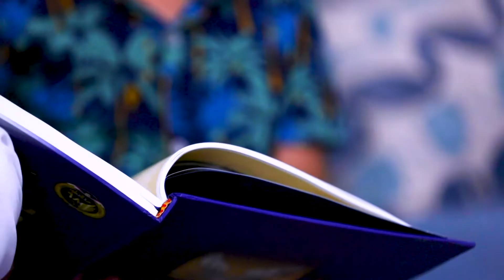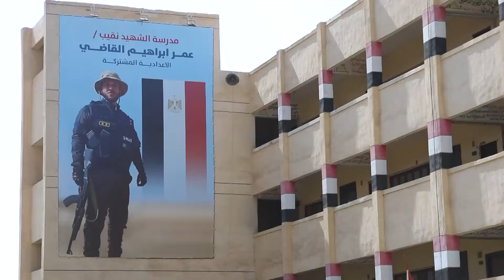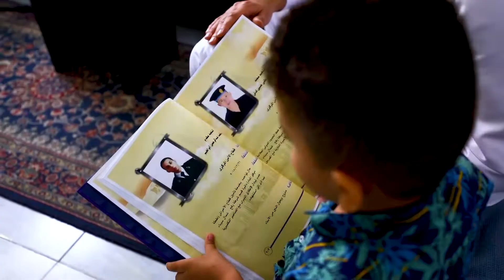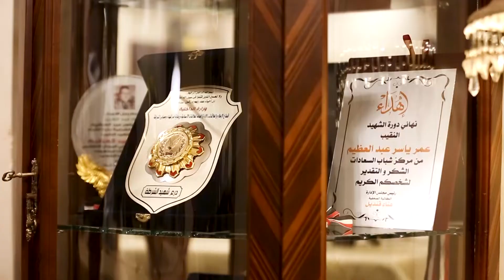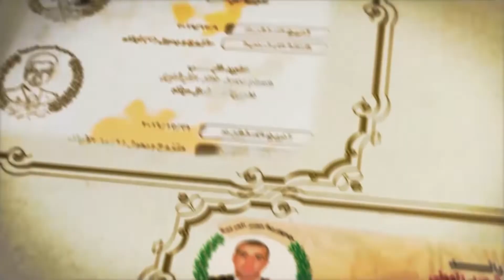توزيع هدايا على اسر الشهداء ومصابى عمليات الشرطة باسم السيد رئيس الجمهورية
تقرير:
مونتاج :